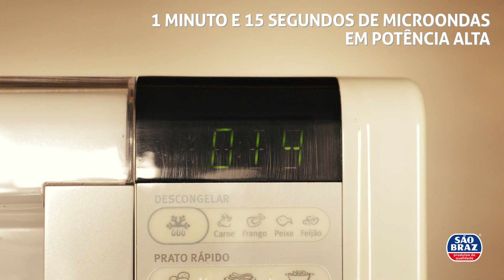Bolo de Caneca São Braz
Quer um bolo de caneca delicioso? Você só precisa de: Mistura para Bolo São Braz, 5 colheres de sopa de leite e forno microondas. O melhor é que com um pacote da mistura, dá pra fazer várias vezes.